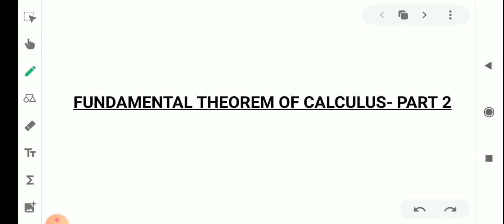Video-19|Fundamental Theorem of Calculus Part-2|Problems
Calculus of Single Variables-1|Second Semester BSc Mathematics Core| MTS2B02|Module 3| Calicut University |Malayalam Explanation| Malayalam Video| Important Theorem|Fundamental Theorem of Calculus Part-2 Problems|